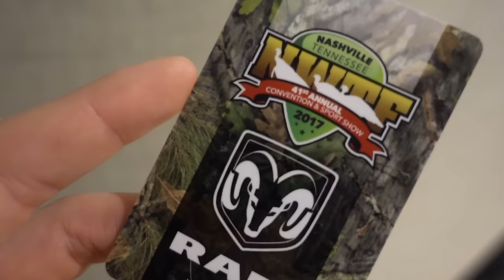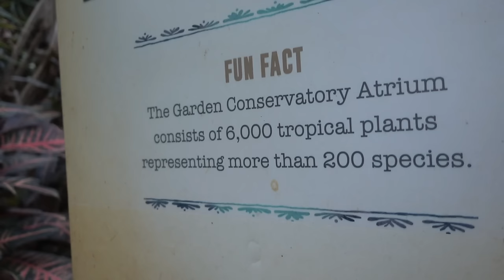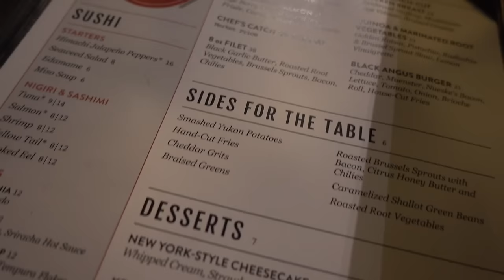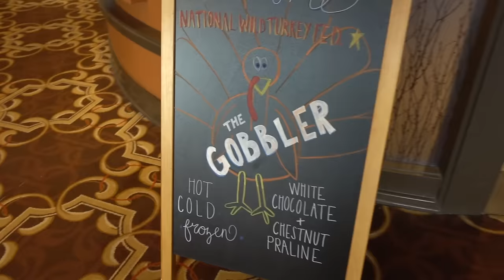NWTF 2017 | Nashville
If you haven't noticed yet, we aren't the typical "fitness" couple. We enjoy a lot of things outside of the gym and bowhunting is one of them. We will NEVER show a hunt or kill on this channel but we do have a lot of events that allow us to travel (hunting and fitness related) and feel that they are fun vlogs to watch!